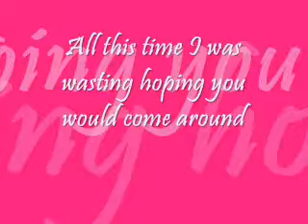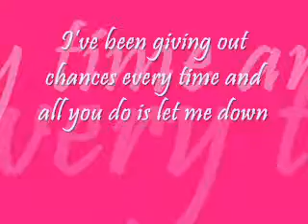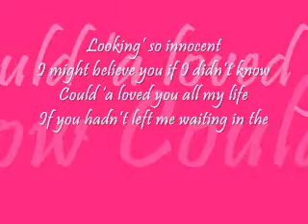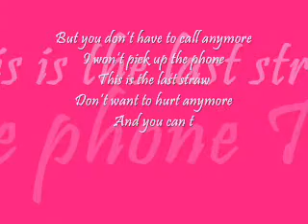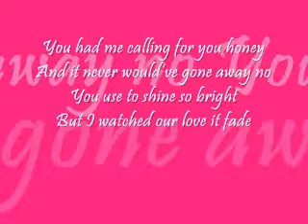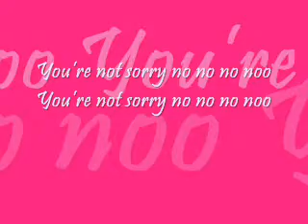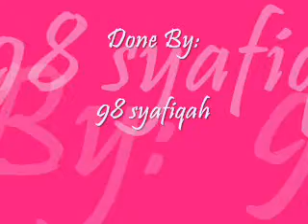Talyor Swift You're not sorry